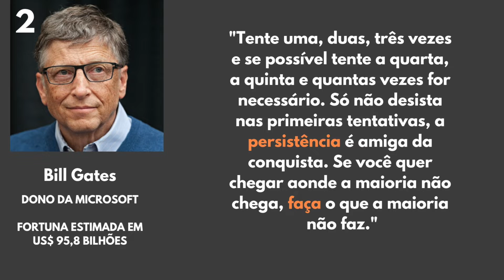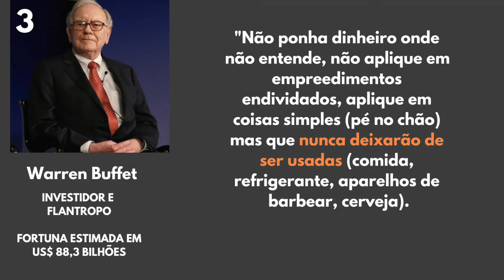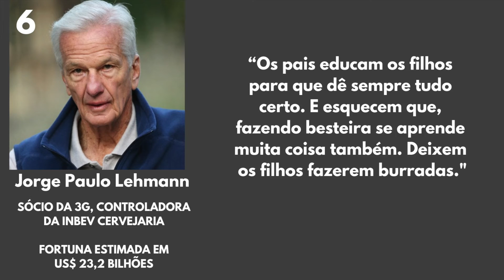QUEM É O SEU MENTOR BILIONÁRIO? | DESAFIO 2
GAME OF MONEY PROVA 2

ESCOLHA UM BILIONÁRIO  E RECEBA A DICA QUE MAIS COMBINA COM VOCÊ
Deixe nos comentários o bilionário escolhido.

Cada comentário ganha moedas de ouro.
1º pessoa a comentar ganha 30 moedas de ouro
2º pessoa a comentar ganha 26 moedas de ouro
3º pessoa a comentar ganha 23 moedas de ouro
4º pessoa a comentar ganha 21 moedas de ouro
5º pessoa a comentar ganha 19 moedas de ouro
6º pessoa a comentar ganha 17 moedas de ouro
7º pessoa a comentar ganha 15 moedas de ouro
8º pessoa a comentar ganha 13 moedas de ouro
9º pessoa a comentar ganha 12 moedas de ouro
10º pessoa a comentar ganha 11 moedas de ouro
11º pessoa a comentar ganha 10 moedas de ouro
12º pessoa a comentar ganha 9 moedas de ouro
13º pessoa a comentar ganha 8 moedas de ouro
14º pessoa a comentar ganha 7 moedas de ouro
15º pessoa a comentar ganha 6 moedas de ouro
16º pessoa a comentar ganha 5 moedas de ouro
17º pessoa a comentar ganha 4 moedas de ouro
18º pessoa a comentar ganha 3 moedas de ouro
19º pessoa a comentar ganha 2 moedas de ouro
20º pessoa a comentar em diante ganha 1 moedas de ouro

Obs.:
Comentário precisa ser o numero da porta para ganhar o pontos (moedas de ouro)
Precisa estar inscrito e aprovado pela equipe no jogo.
Moedas são por pessoa, não adianta comentar vinte vezes. Por ordem da pessoa e não do comentário.

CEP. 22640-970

Ser rico não é apenas ter muito dinheiro, mas sim ter bons hábitos que o conduzam a uma vida abundante e plena. Bora enriquecer??!!!